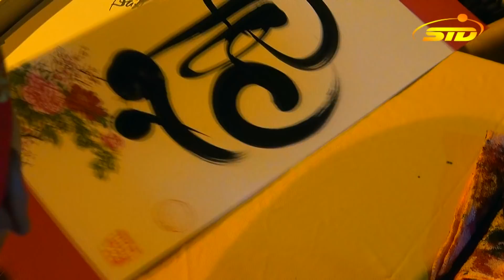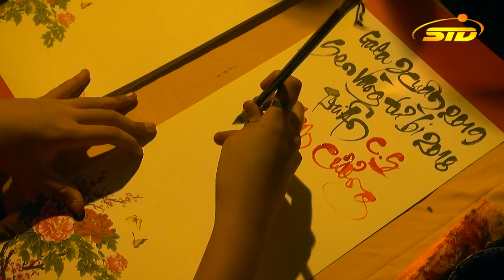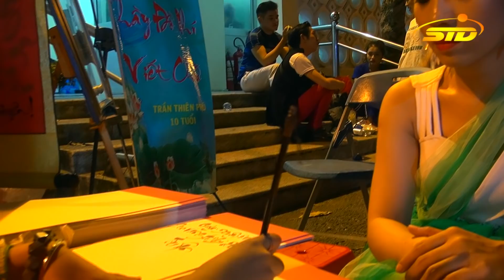Bất Ngờ Với Bé Thiên Phú 11 Tuổi Cho Chữ Thư Pháp